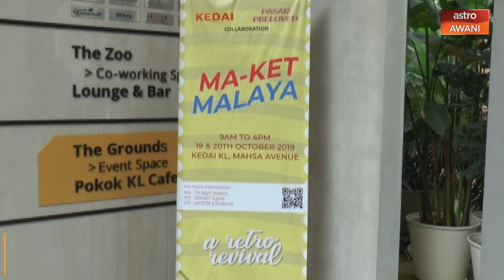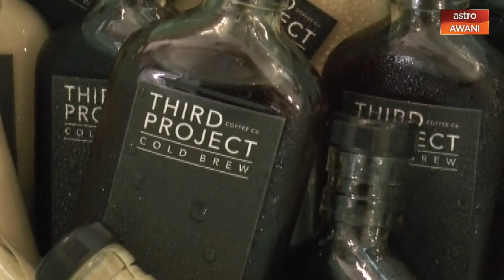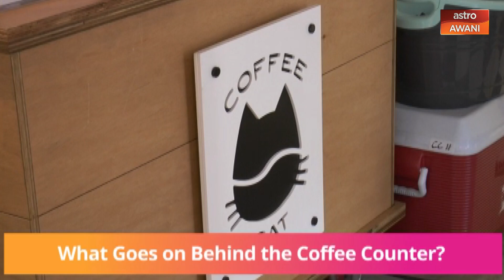PENTAS: Perfecting The Art of Brewing Coffee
What is the secret to a good cup of coffee?

Dania Zainuddin speaks to barista, Aliff Haikal who has a passion for brewing coffee and shares what goes on behind the coffee counter.